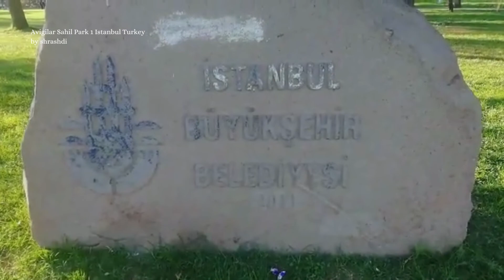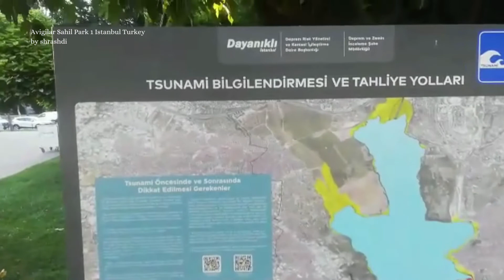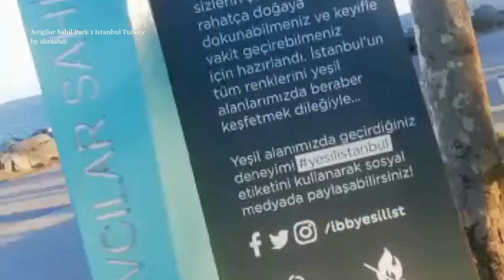Avigilar Sahil Park 1 Istanbul Turkey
Avigilar sahil park 1, near
ibb sosyal tesisleri metro bus station
ميٽرو بس اسٽيشن سان لڳ استنمببول جي يورپ سائيڊ تي ھي بھترين سمنڊ ڪنارو واڪنگ ٽريڪ سان گڏ پارڪ جنھن جو پنهنجو مزو آهي، ھٿي توهان پڪنگ جو ماحول بہ ٺاهي سگھو ٿا.